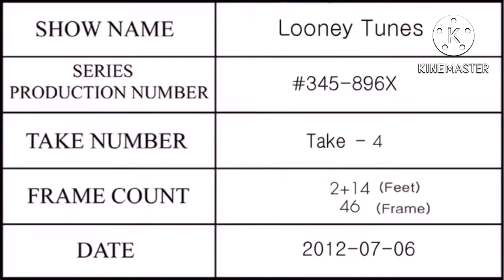24 August 2022